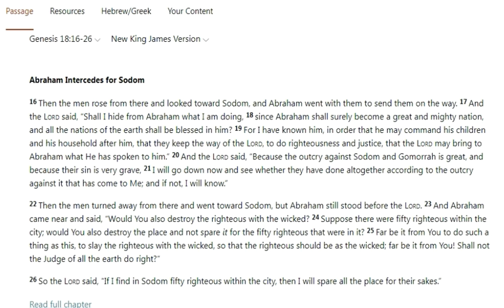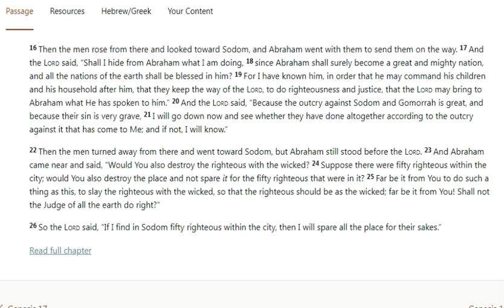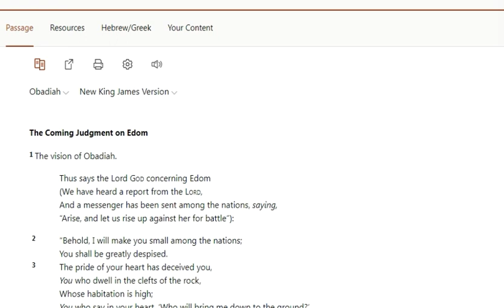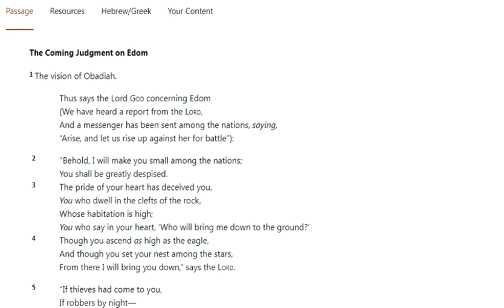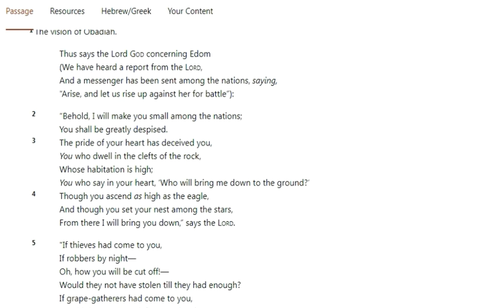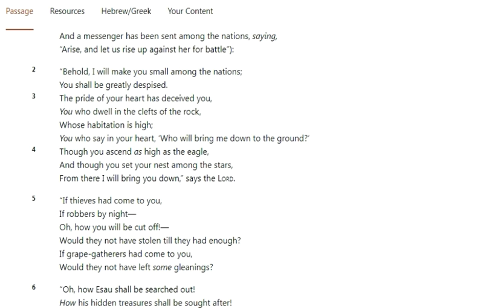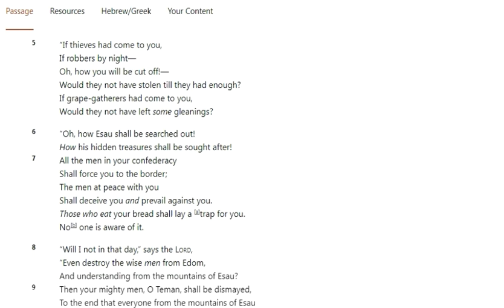The Mission PT 2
Shabat class clip: Yahuah has a very important mission for us, especially for those within the borders. What is this mission? Why aren't people talking about this very important mission? So let's crack open the scripture, find this mission and be a part of something great. When the mission is fulfilled, it's over for them.